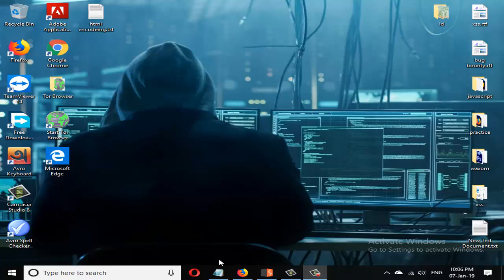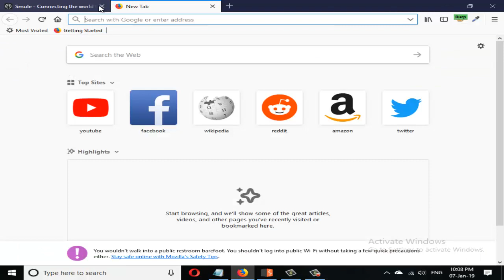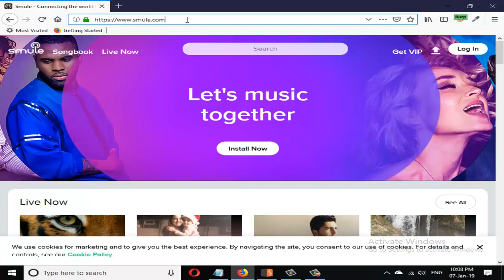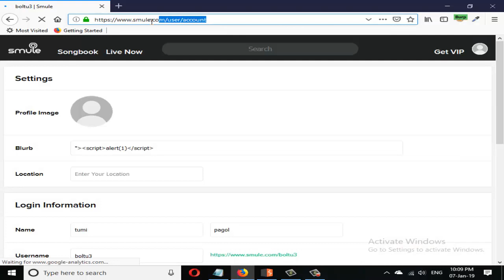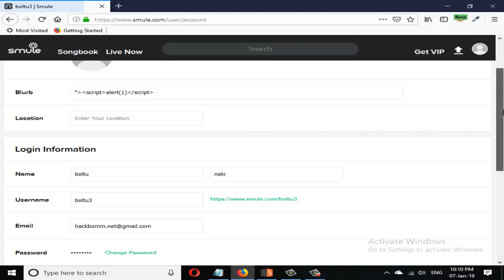COOKIE HIJACKING - USING BURPSUITE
in this video i show How to hijack a cookie using burp . bug bounty hunting  for ethical hacker .
(Aashiq)[Hackbomm]